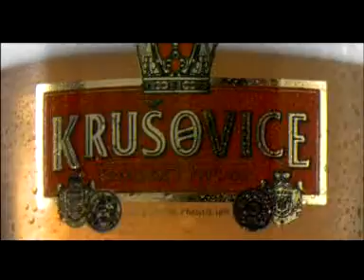Krušovice TV ad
Here where the best Zatec hop grows for centuries, where for thousands of years the clear Krivoklat water springs from the depths, where the brewers select the best barley, only here is the place where Krusovice are brewed. The beer with full taste which always enriches the true moments spent with your friends. Krusovice. The home of the true beer.